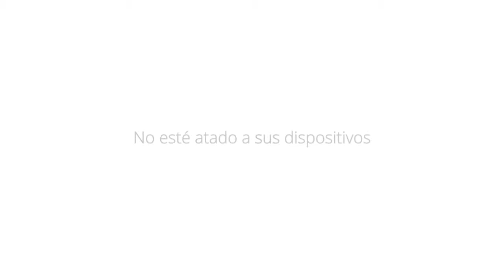No esté atado a sus dispositivos - Google Apps for Business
Acceda a su correo, calendario o documentos desde cualquier lugar o dispositivo como su PC, celular o tablet. Si sufre un robo no hay problema toda su información esta guardada en la nube de Google.